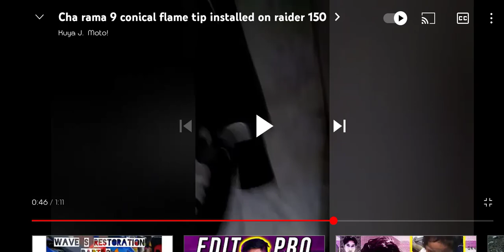CHA RAMA 9 || engine roar!🔥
cha rama 9 conical flame tip!🔥

Kuya J. MOTO!